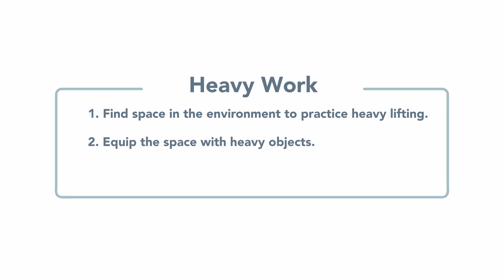Heavy Work || Essentials for Classroom Design with Dr. Sandra Duncan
🌟 Make the movement of large objects fun and safe for children! 🏃‍♂️💪 Join us in this episode of Essentials for Classroom Design with Dr. Sandra Duncan, where we dive into creative ways to encourage children to develop their gross motor skills safely. 💡 From managing your spaces to setting positive expectations, you’ll explore how to make learning through movement an enjoyable experience for everyone! 🎉👧👦